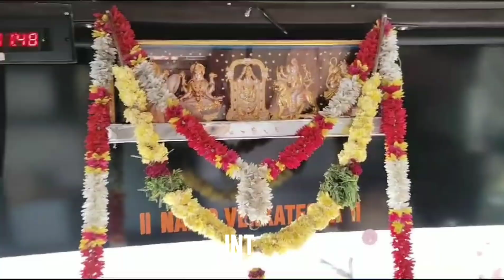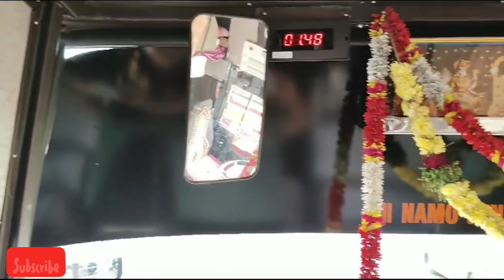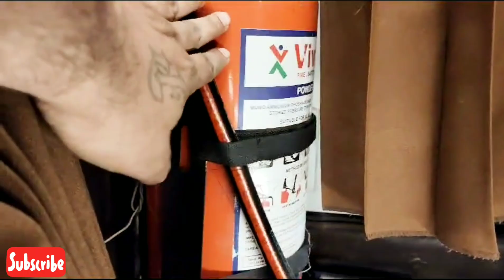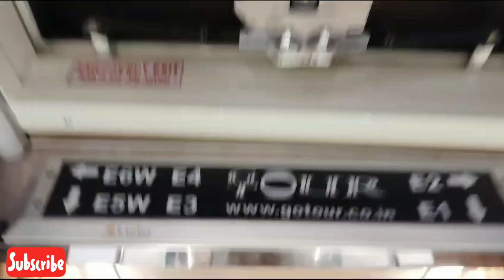GoTour Travels!! Mumbai To Hyderabad !! AC Sleeper Coach !! Bus interior and Review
My popular bus video:

ANAND TRAVELS A/C SLEEPER COACH BUS || INTERIOR & REVIEW || SURENDRA BODY

Mumbai to Mangalore in Bus Journey By Vishal Travels BharatBenz Veera V7 Non Ac Sleeper bus.

Vishal Travels  BharatBenz Veera V7 Non Ac Sleeper bus.   - INTERIOR & REVIEW

- SHEETHAL TRAVELS BHARAT BENZ BUS